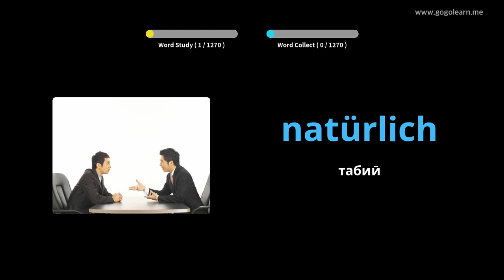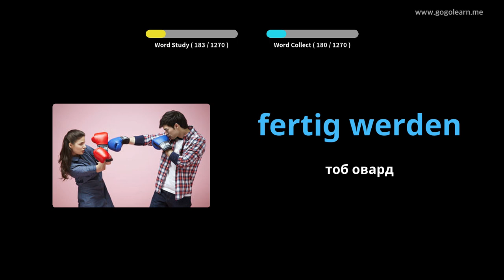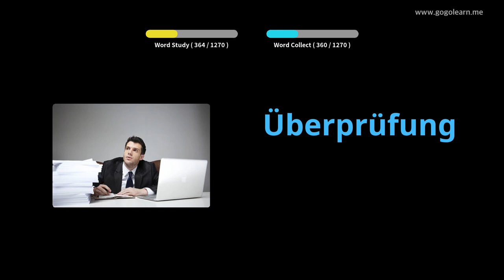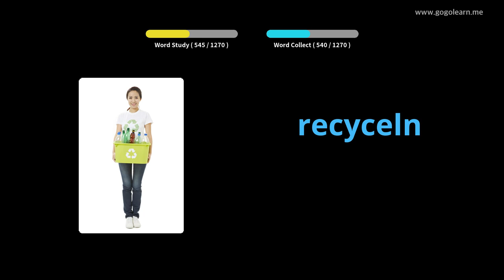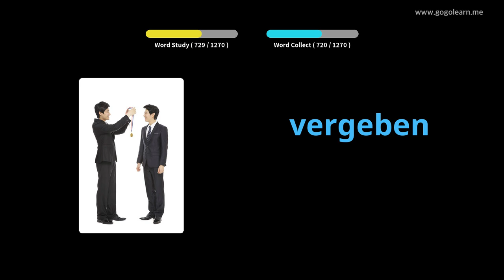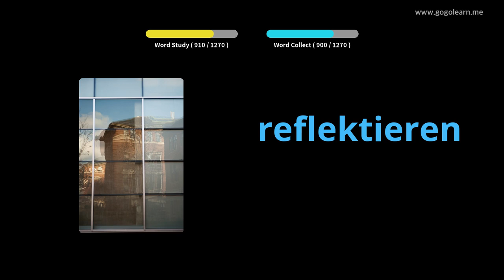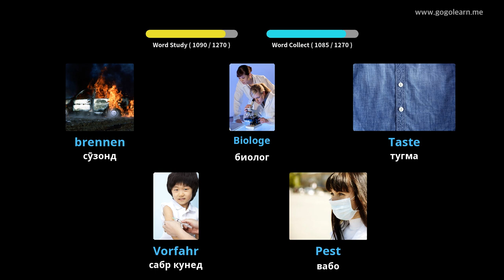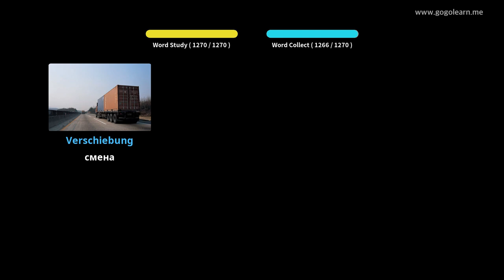Донишҷӯи луғатшиносии Олмон |Golearn